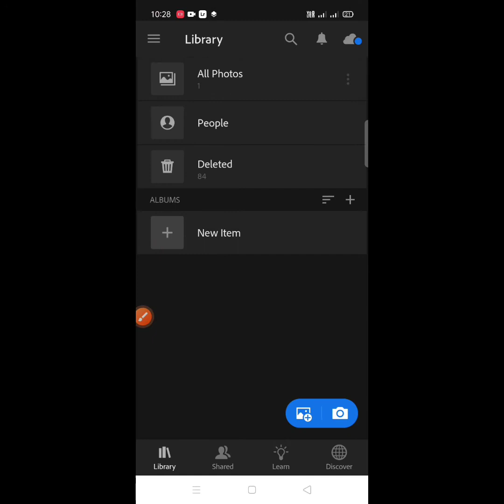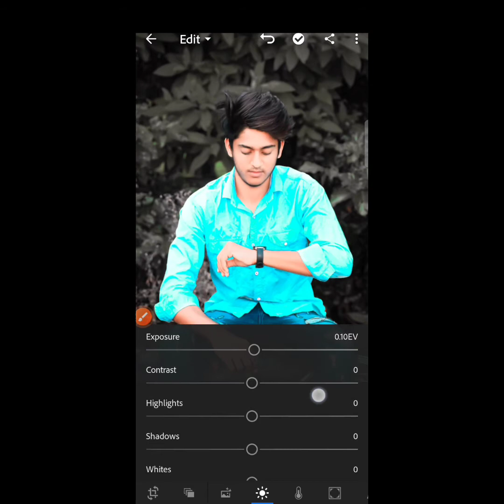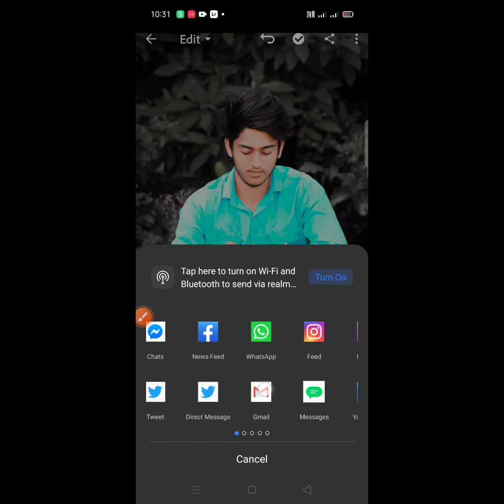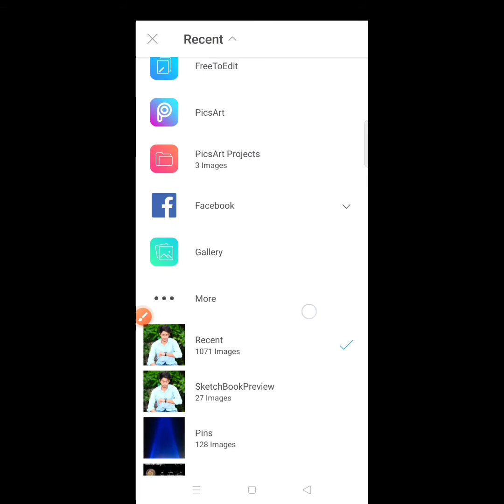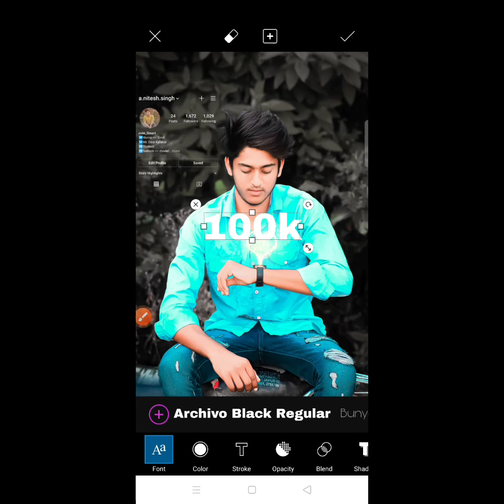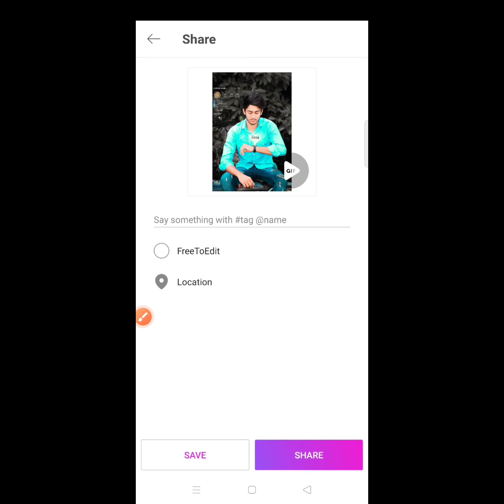Lightroom Black Dark Photo Editing || PicsArt Photo Editing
🙏smartediting youtube india editing photography lightroom snapseed picart riyaz14 🙏

🙏 Guys is song ka name Julius Dreisig 🙏